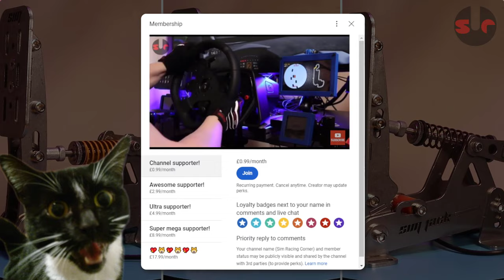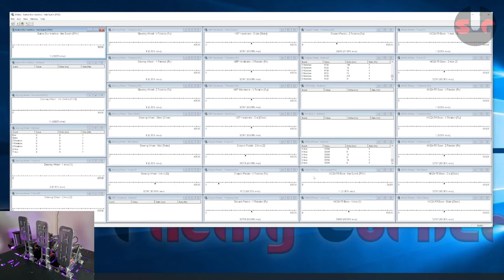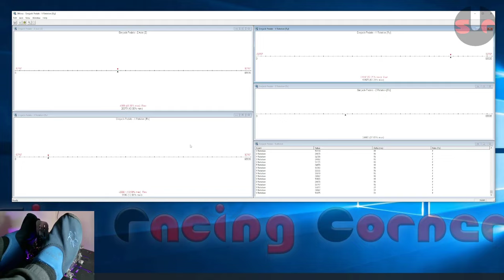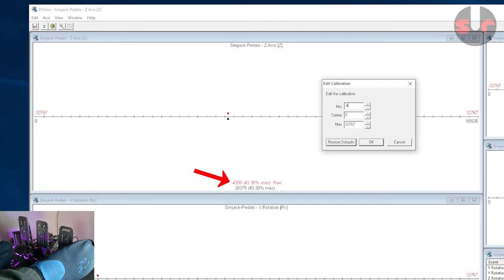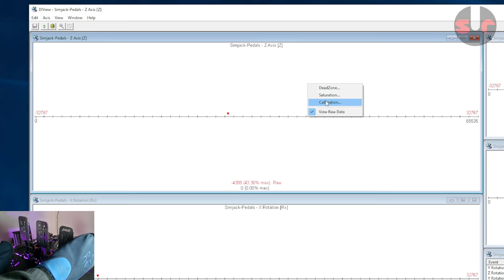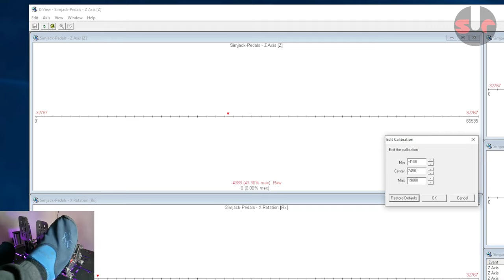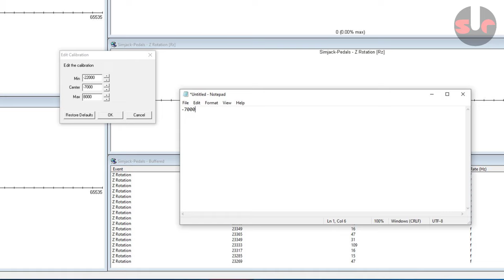SIM JACK Mini Pedals [REVIEW] They look the part, but do they perform? WATCH THIS BEFORE BUYING!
🤑 Product page (best price)
Inexpensive with features we only expect to see with more expensive pedal sets, the Sim Jack Mini pedals are worth further investigation. Enjoy my detailed review! And drop in your comments below the video!

00:00 Intro
00:42 Features
04:36 Setup guide in DIVIEW
09:38 Testing and verdict

▶ Follow Sim Racing Corner on Twitter to get notifications on new videos and other sim racing malarkey